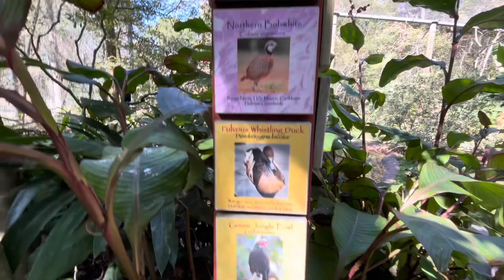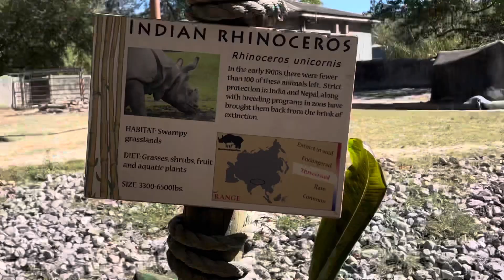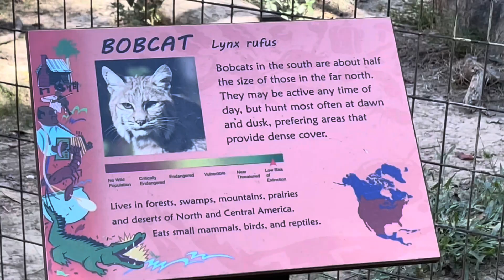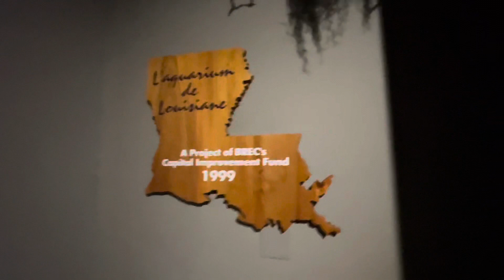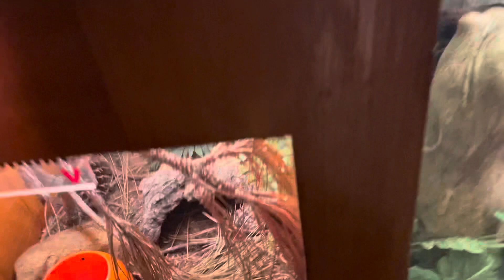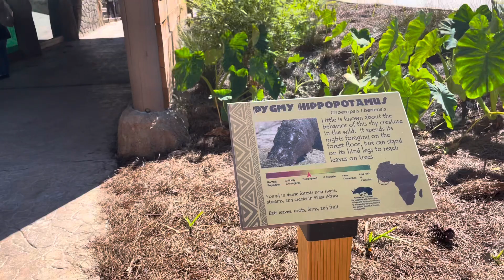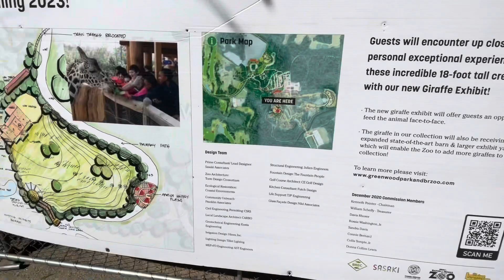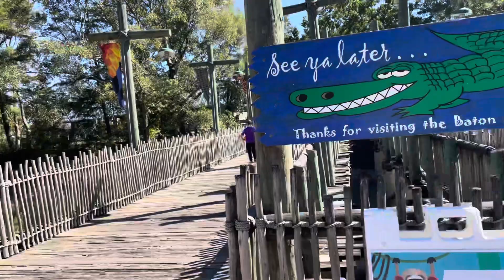Baton Rouge ZOO GONE WILD w/4 Generations. Sure to Make YOU SMILE. Join US.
Louisiana. Let’s Geaux LIVE to the Baton Rouge Zoo & enjoy a fun-filled, educational walk & talk adventure with our family of 4 generations on this lovely day. Pawpaw Sammy of @PawpawSammyAlyBug is here, as is his bride of 61 years, MawMaw Barbara. We hope you enjoy the unique animals  we experience on our visit.